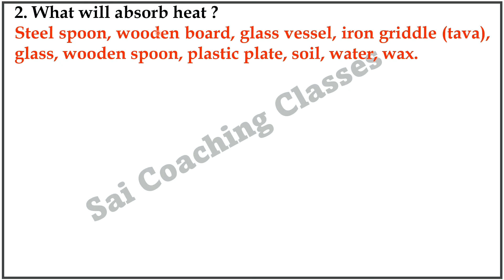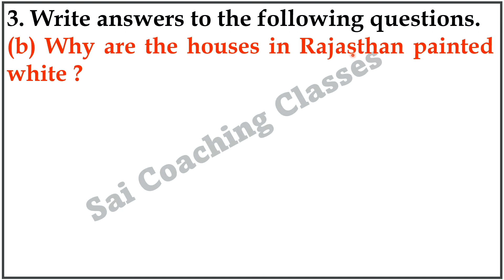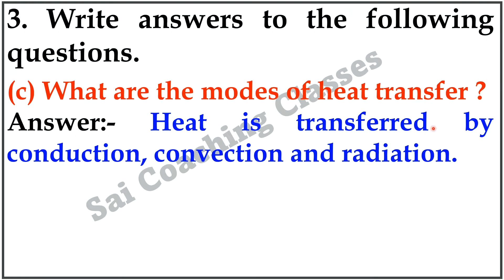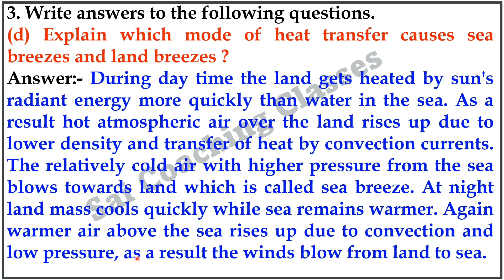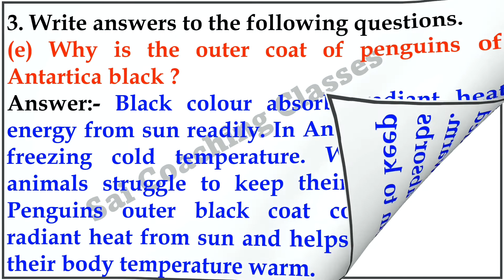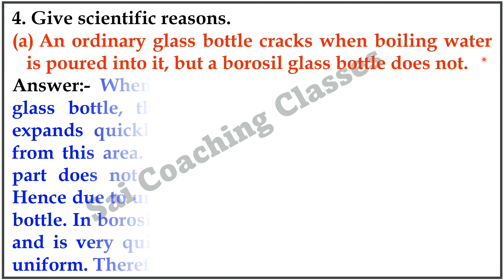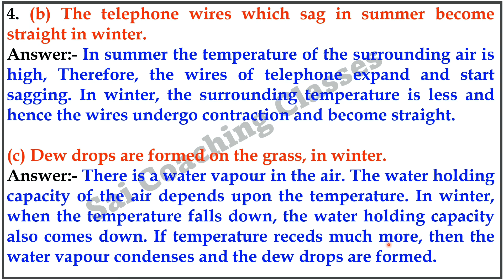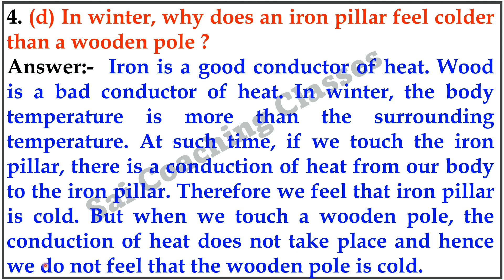9 Heat Exercise class 7 Science chapter 9 heat std 7 science। Class 7 science। Swadhyay heat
Exercise Class 8th Science Inside the atom Question and Answer Maharashtra state board std 8 Science